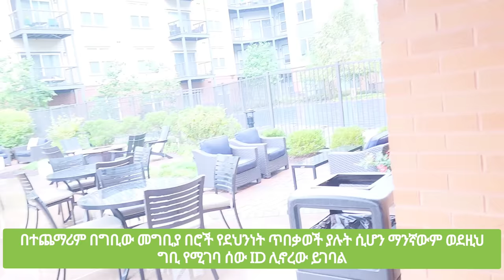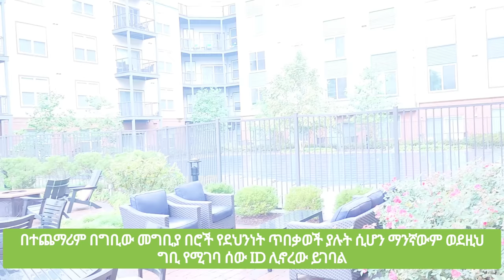ኢትዮጵያ ለAirbnb የገዛሁት ቤት 🏡 ለእህቴ አሳየዋት❗️ለሁሉም በጣም አዋጭ ነው ❗️🤫 770,00 ብር